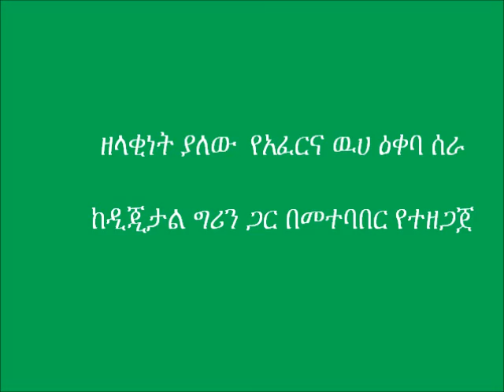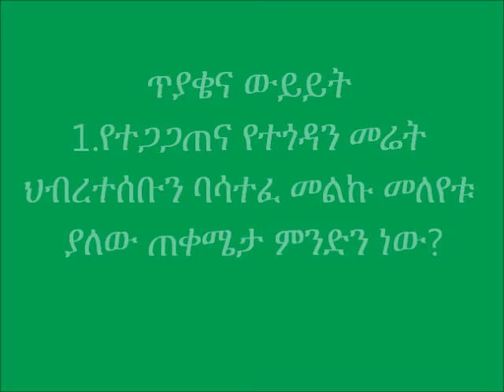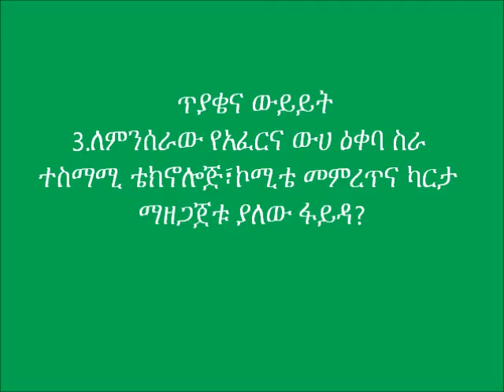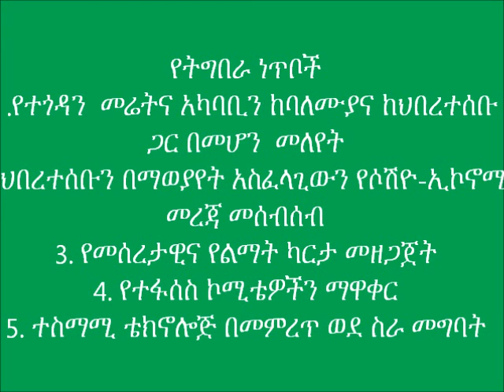Dangila_The Importance of Integrated Water Shade Management for Crop Productivity